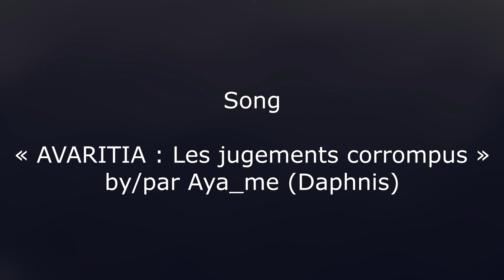OC PMV Gift - Les jugements de Pixel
Hi ! I'm Load Orihara !

Yoo, this is an attack for ArtFight yeeey, If you want to see more, go check my profile Twitter !
also, if you like the song, here goes the link !

Com's

hEHE I'M DOOONNE
I can't believe it, I have done a fucking pmv ?? wth
I love it so much tho

Programs :
Sony Vegas pro 14
TvPaint 10 pro
Paint Tool Sai 2
Graphic tab Bamboo

What's in ?

All of them belong to Flash-Moon !
Pixel (white cat)
Ruske (first brown cat)
Omena (second brown cat)
Majo (White and orange cat)